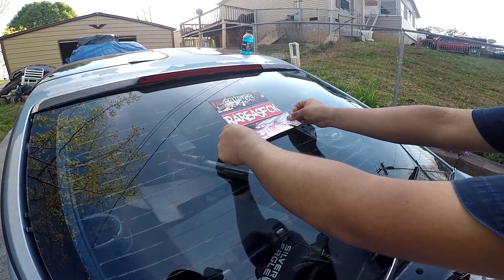Cut Springs. The ZX is SLAMMED